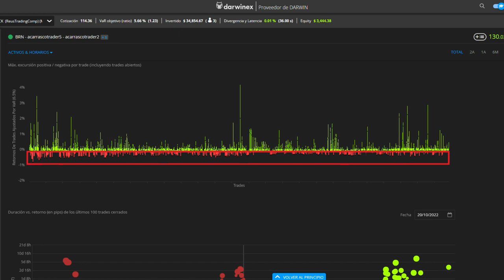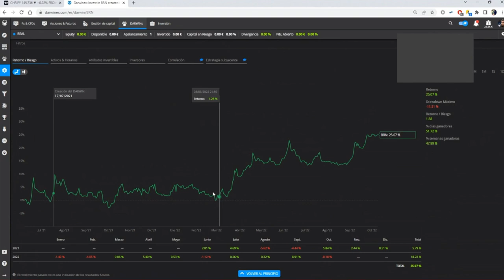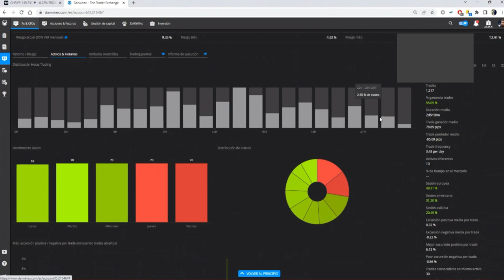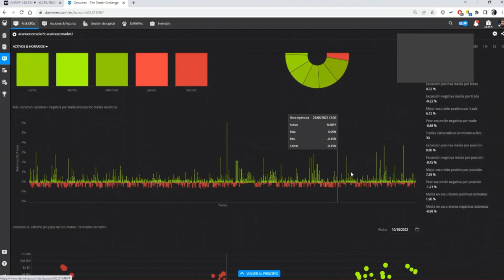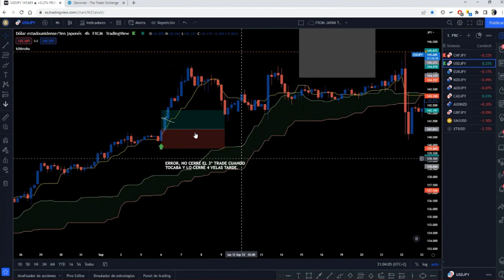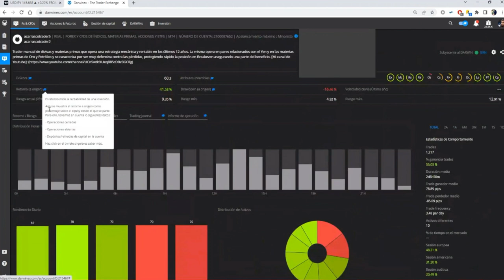Este trader ha hecho 3 cursos de trading famosos y ahora es rentable | Alejandro Carrasco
📣 CLICA AQUI, AUDITA TUS RESULTADOS GRATIS Y CONSIGUE CAPITAL PARA TU TRADING

⚠️ Advertencia de Riesgo : El trading implica un alto riesgo de perder su capital. Cualquier información proporcionada será únicamente con fines informativos y en ningún caso suponen asesoramiento profesional por parte de El psicólogo del trading.

Entre el 90% y el 95% de las personas que comienzan en el Trading pierden su dinero. El psicólogo del trading no ofrece recomendaciones sobre Inversión ni sobre compra o venta de divisas ni de ningún activo financiero. El psicólogo del trading no se responsabiliza de la información mostrada por el entrevistado en los vídeos ni de sus servicios. Es posible que la información mostrada en El psicólogo del trading contenga errores. Usamos fuentes de información de distintos proveedores por lo que no nos podemos hacer responsables de los errores contenidos en dicha información. Estos vídeos son solo para fines educativos.